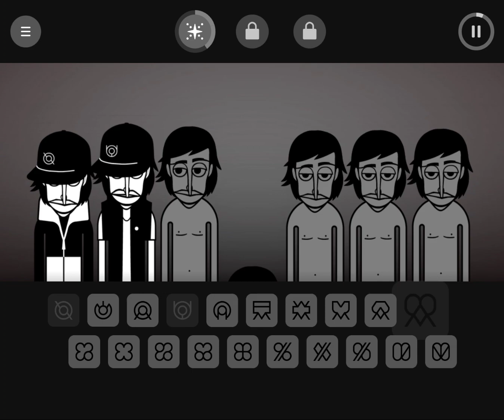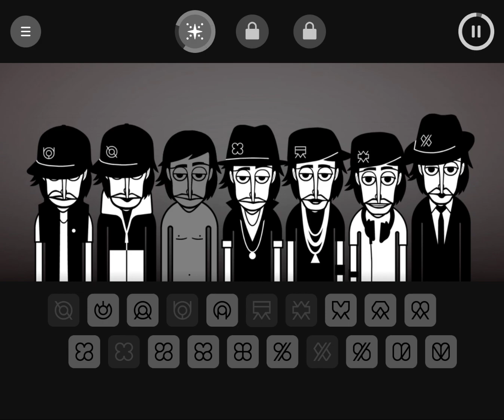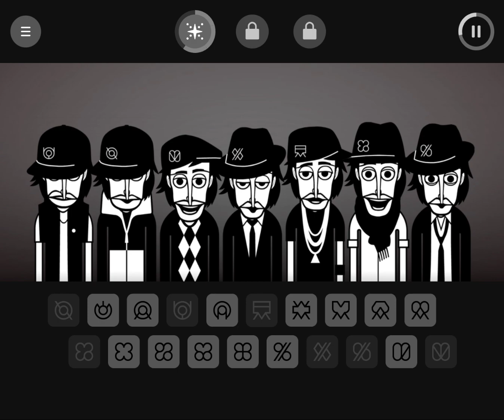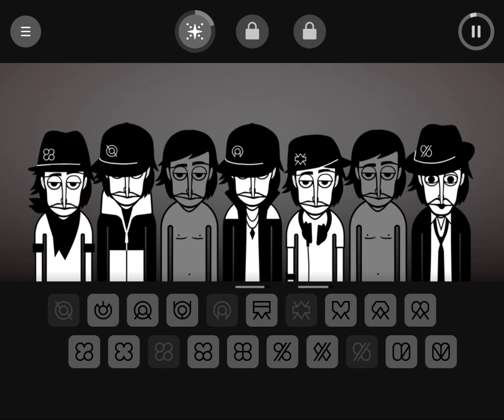Incredibox V2 Little Miss - Let Loose